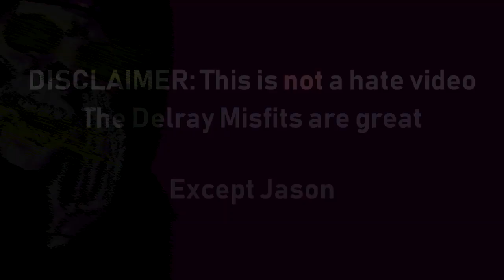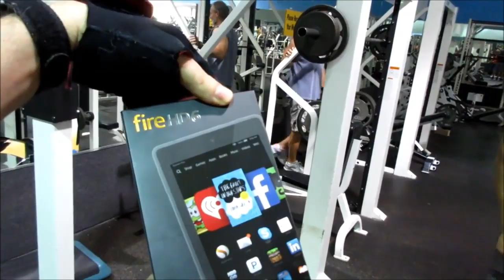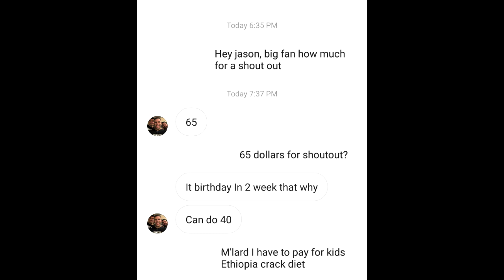Delray Misfits CRINGE COMPILATION